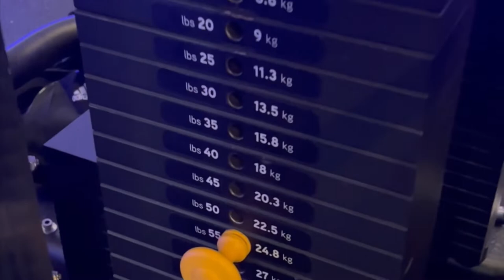Crazy Arm Pump || Do These For Bigger Arms !!